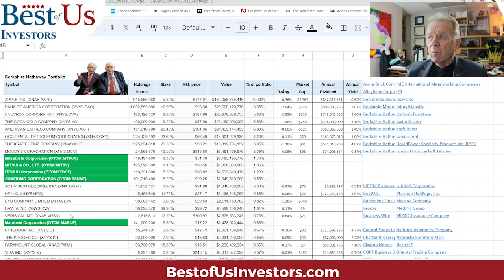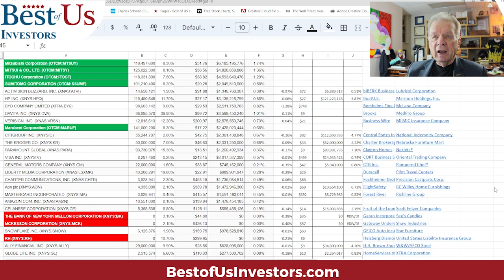Best Retirement Portfolio - Preserve Capital and Reduce Risk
1.  The Code Breaker, Jennifer Doudna, Gene Editing, and the Future of the Human Race by Walter Isaacson.
2.  The Future is Faster Than You Think By Peter Diamandis and Steven Kotler
3.  The Coming Wave
4. The Genesis Machine

Protect Your Computer Data:
👨‍🏫 Kerry's Books:
1. The Power of a Tribe
2. FIND HAPPINESS BY DISCOVERING Who YOU ARE AND Why YOU ARE YOU by Kerry Grinkmeyer
3. Tall Grass - My Journey to Discover Myself